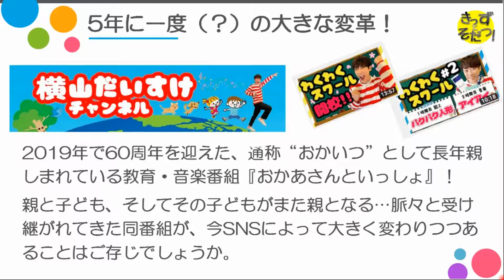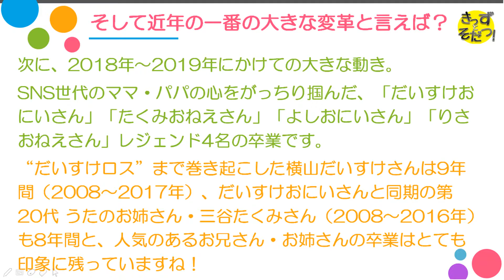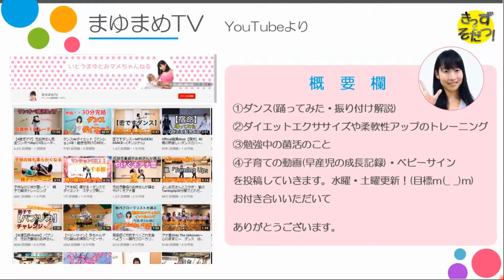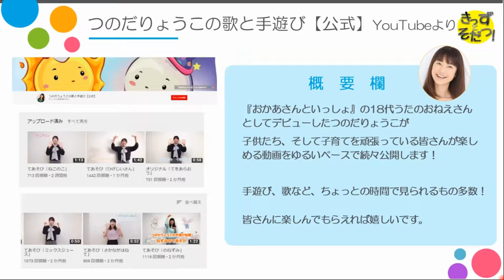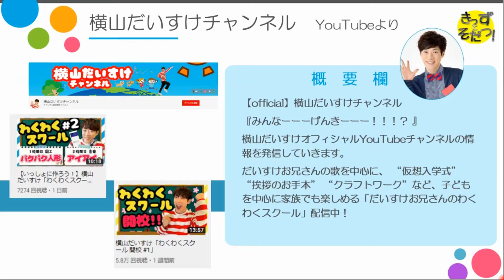🔍レポート🔍元おかいつYouTuberを徹底調査〜❗だいすけおにあさん、よしおにいさんも大人気❤（きっずとそだつ！）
▼動画説明
元おかいつYouTuberを徹底調査〜❗だいすけおにあさん、よしおにいさんも大人気❤

～子ども向け商品のレポート動画～

⭐いないいないばぁ！ 愛されるべくして
　　生まれたキャラクター❗

⭐「みいつけた！」のスイちゃんが交代😭
　　４代目スイちゃん(増田梨沙ちゃん)が

⭐いないいないばぁ！ 2019年4月
　　ゆきちゃんと代わる『はるちゃん』

⭐おかあさんといっしょ 2019年4月
　　体操のお兄さん ふくおまこと

⭐🔍かあさんといっしょ 2019年4月
　体操のお姉さん あきもとあづきお姉さん

                     ファミリーコンサート2019

🔻きっずあそぼっ！
～ぬいぐるみを使ったおもちゃ紹介動画～

☆ディズニーツムツム できたてくるりん！

🔻きっずあそぼっ！

▼自己紹介

▼外国語チャンネル説明

Japanese animation video　Introducing cute and fun toys　Anpanman　Minions　Toy story
Very popular picture book in Japan
It can also be used as a study material for Japanese

日本动画视频　介绍可爱又有趣的玩具　面包超人　爪牙　玩具故事
在日本非常受欢迎的图画书
它也可以用作日语的学习材料

일본의 애니메이션 동영상　귀엽고 재미있는 장난감 소개　호빵맨　미니언 즈　토이 스토리
일본에서 굉장히 인기 그림책
일본어 공부 교재로 사용할 수 있습니다

▼製作にあたり

動画制作をするにあたり著作権には十分留意をしておりますが、万が一不適切な動画や内容で著作権違反にあたる可能性があると感じた場合は、ご指摘いただければ幸いでございます。